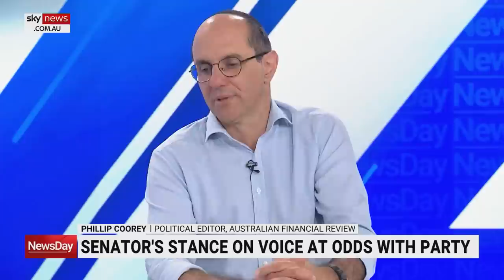Lidia Thorpe has been ‘more than a handful’ for the Greens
Senator Lidia Thorpe has been “more than a handful” for the Greens and party leader Adam Bandt should be feeling some relief after she announced her decision to leave the party, according to The Australian Financial Review’s Phillip Coorey.

“She has been vehemently opposed to the Voice, wanting to have a treaty first and has basically been at odds with the rest of her colleagues,” he told Sky News Australia.